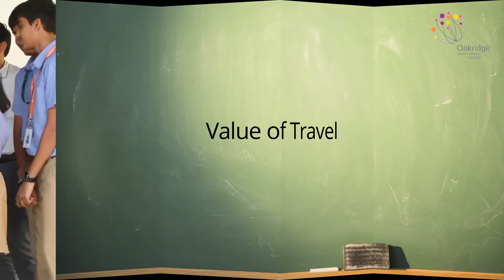‘Value Of Travel’ by Mr. Shomie Ranjan Das - Part 5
FIFTH PART of the 8 Part Video Series of Mr. Shomie Ranjan Das on ‘Value Of Travel’.

Oakridge International School, with just a decade of presence, has garnered a strong repertoire to become one of the best international schools in the country. The prestigious international school was started with a mission to build a community of leaders, over a foundation of shared beliefs, values and ethos.

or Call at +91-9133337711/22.